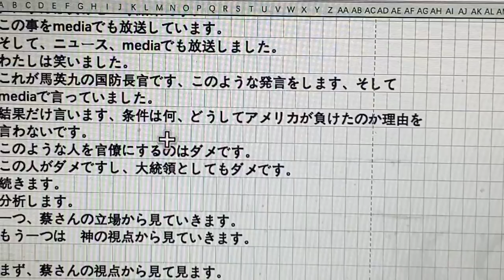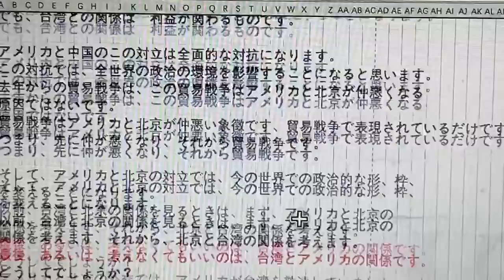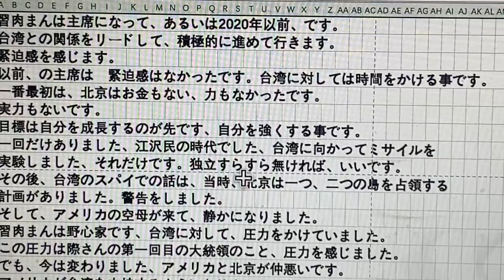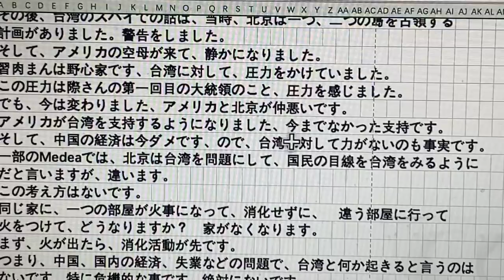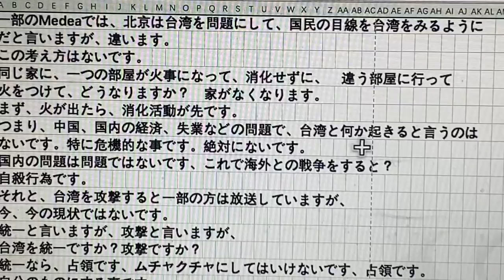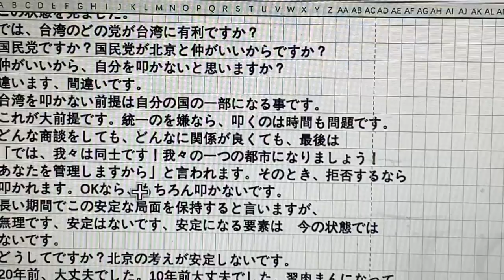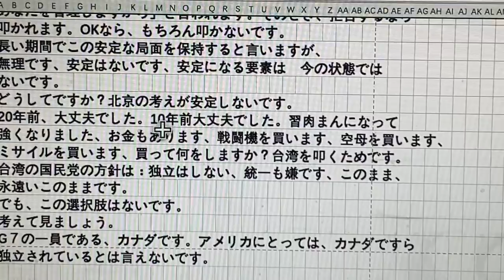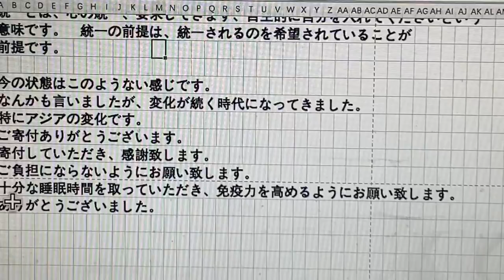大統領スピーチから見た 日本・アメリカ・北京の現状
2020年5月20日　　水曜日